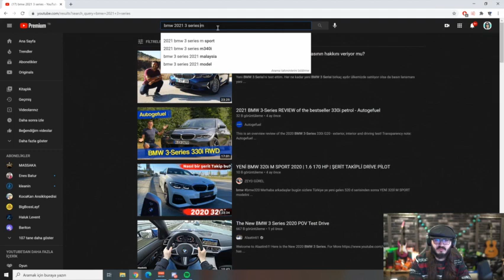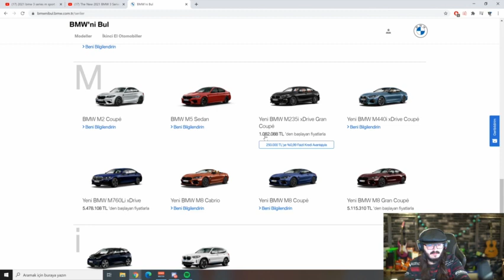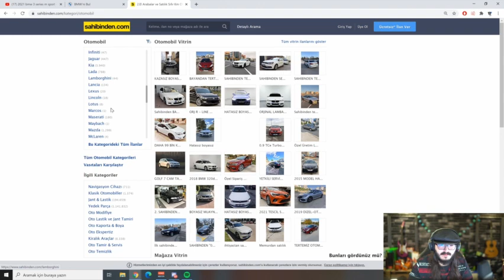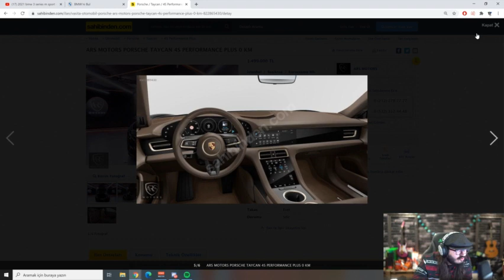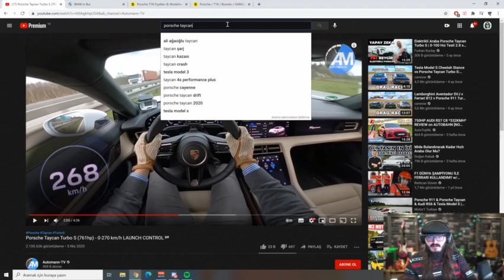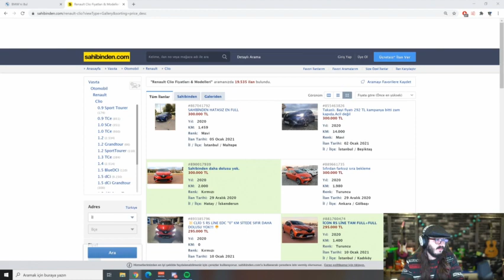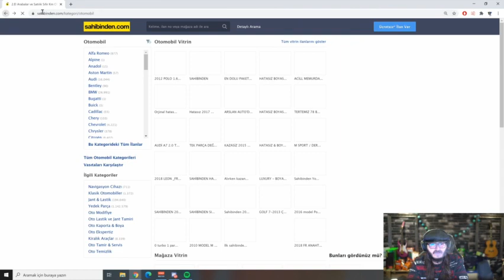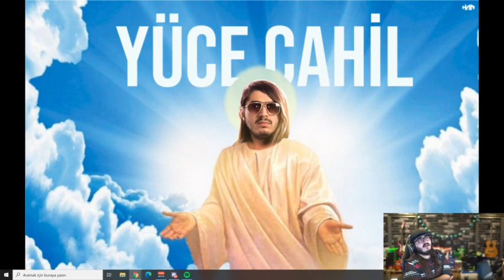Kendine Müzisyen - Sahibinden 'De Araba Fiyatlarına Bakıyor!!